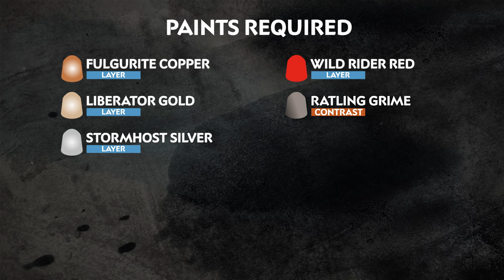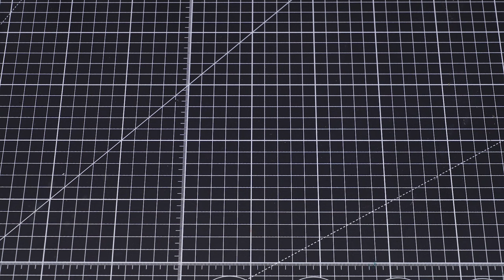How to paint Solar Auxilia Boremanite Legate Marshal | Intermediate | Warhammer: The Horus Heresy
In this video, we'll show you how to paint a Solar Auxilia Legate Marshal in the cohort colours of the Boremanite Devils. We'll be painting to a Battle Ready standard, and then we'll show some quick tips and tricks to take your Loyalist Legate Marshal to the next level.

If you're new to painting, our Citadel Colour Painting Essentials playlist hosts an array of beginner-friendly videos to help you get started